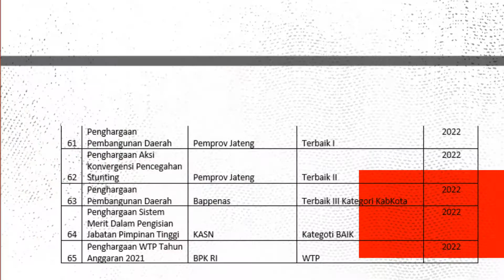Pencapaian Pemkab Wonogiri Bersama Mas Jekek. Yuk Teruskan Programnya, Untuk Wonogiri Tercinta